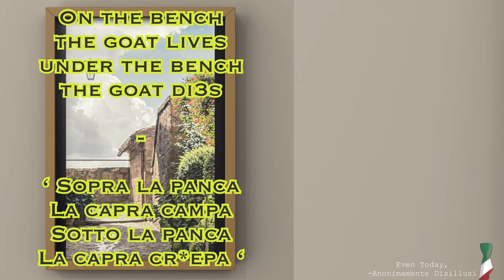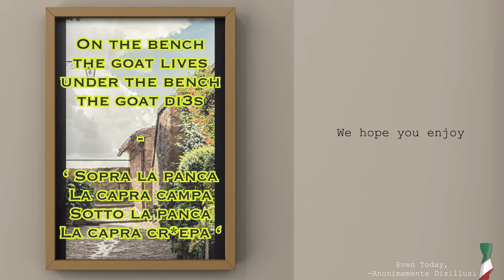Learn Italian in little Daily pills ! Tongue Twister Challenge by : Anonimamente Disillusi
Challenge your tongue ad learn italian having fun with our pearls of italian !

From the serie : Italian Tongue twister !

Walk like an Egyptian, talk like an Italian